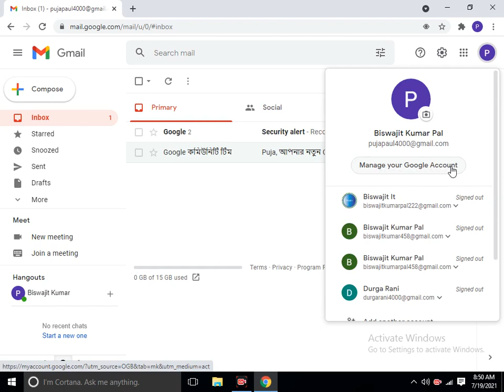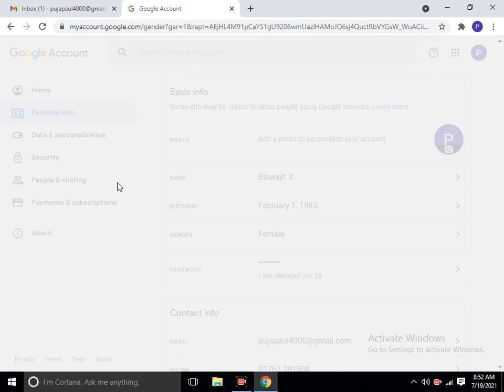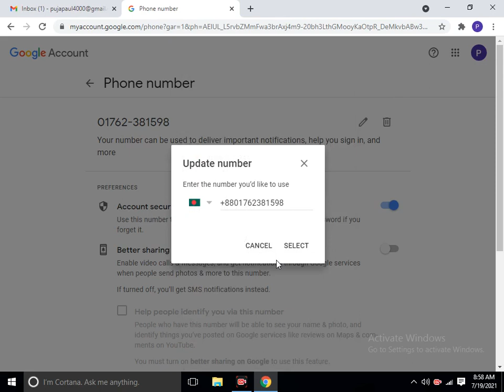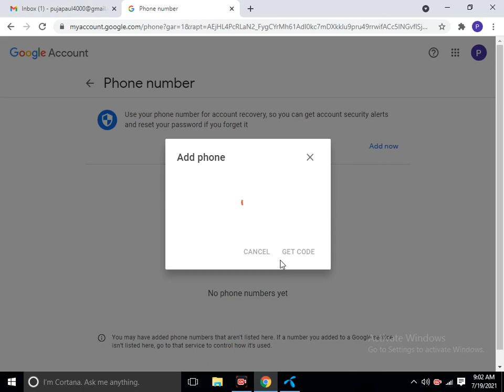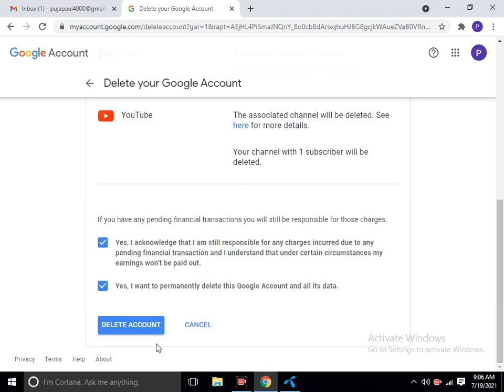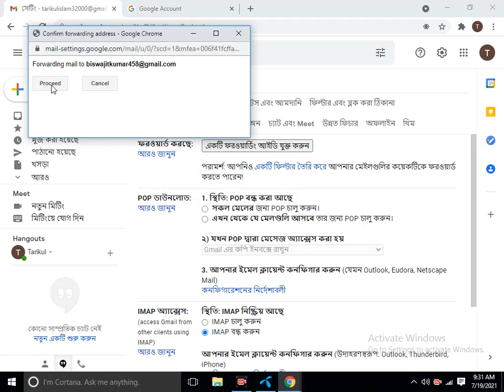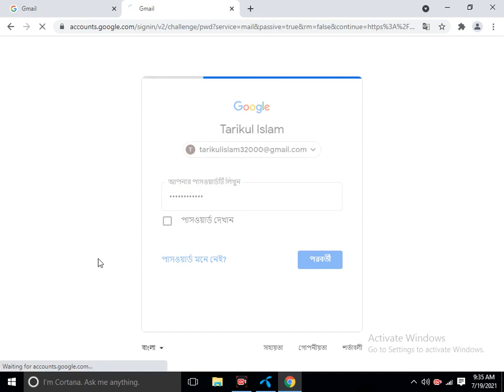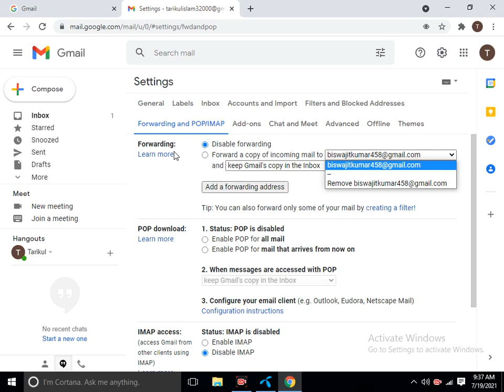How To Change Gmail Id Information Change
Gmail Id Information Change All. Gmail Forward Another Gmail Account.